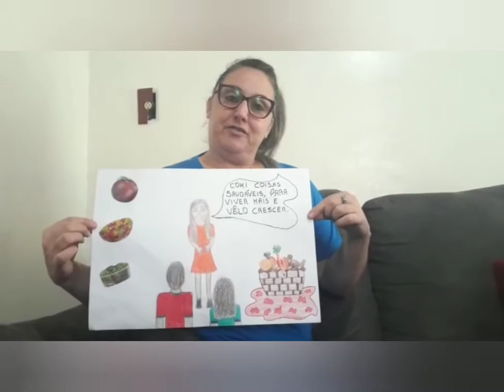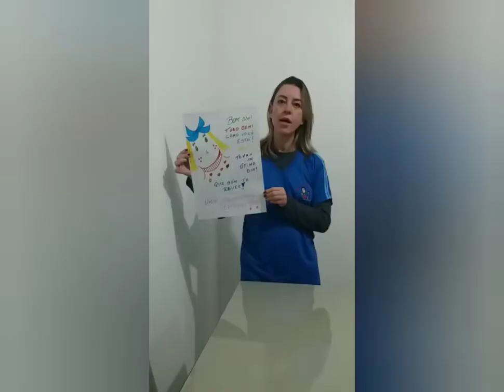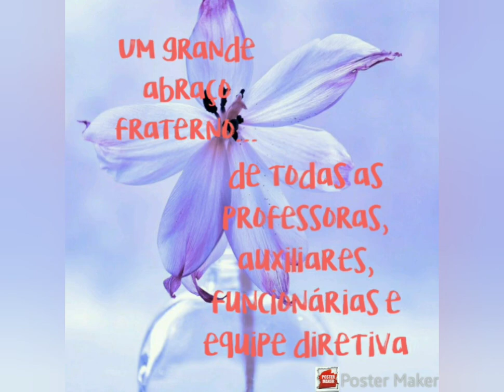Cantinho do Professor - Escola Casa da Criança